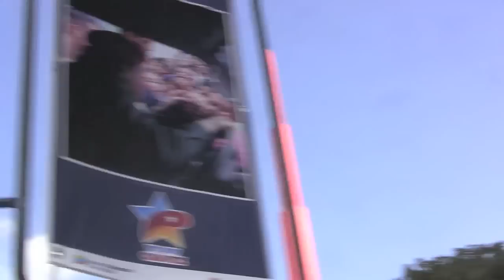Negro Primero en la esquina de San Jacinto, aporrea tvi, marzo 2014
Pedro Camejo, conocido como Negro Primero, lancero y luchador insigne por la independencia de Venezuela, nos sorprendió en la esquina de San Jacinto, en pleno centro de la ciudad, saludando alegremente a los que pasaban por esa concurrida esquina caraqueña